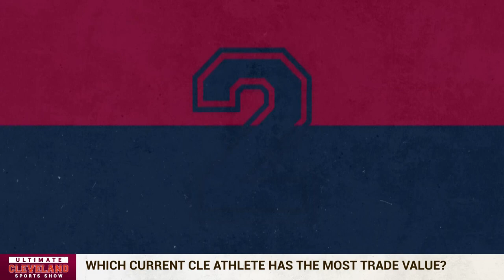Who are the Top Five Father and Son duos of all time in sports history?